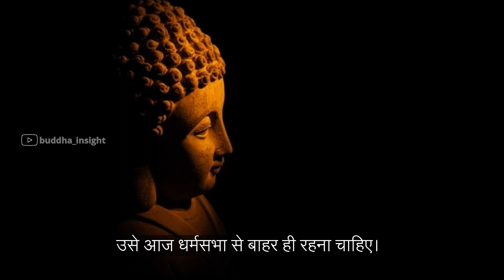Buddha Insight Achut Kaun Story